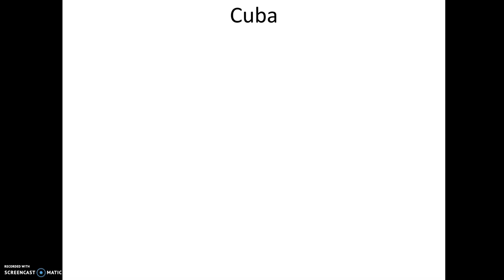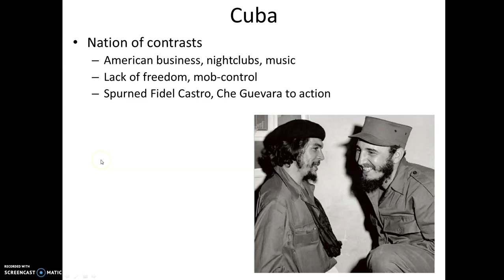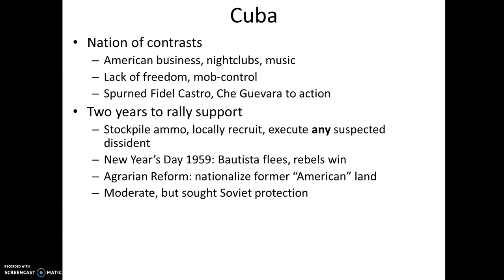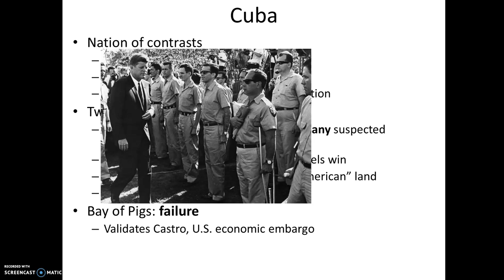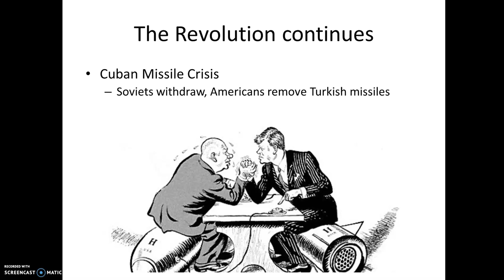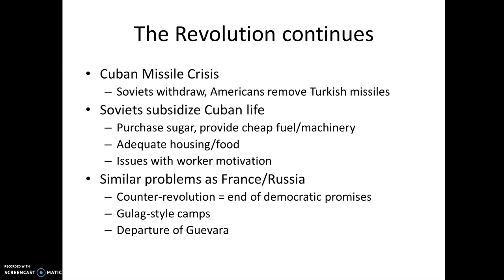Cold War and Decolonization #6: Cuba's Socialist Experiment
Covers Cuba's transition to a socialist government with dependence on the Soviet Union.

Topic 8.4: Spread of Communism After 1900
Learning Objective 8:E
Thematic Focus: Social Interactions and Organization [SIO]